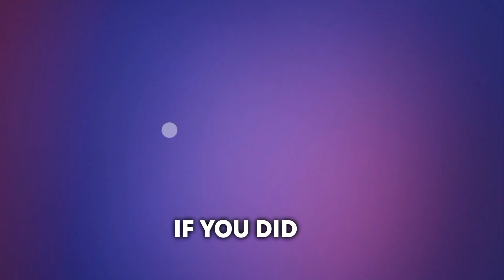10 Healthy Habits & Self-Care Tips for a Thriving You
10 Healthy Habits & Self-Care Tips for a Thriving You"

In this video, we're diving into 10 transformative healthy habits and self-care tips that have the power to change your life. Whether you're seeking a happier, healthier you or looking to enhance your self-care routine, this video is your guide.

Discover how these simple yet effective habits can boost your physical and mental well-being, helping you lead a more fulfilling and balanced life. We'll explore practical strategies for a self-care day, stress management, and more, so you can truly invest in yourself.

Whether you're new to self-care or a seasoned pro, these tips will empower you to build a healthier, happier future.

🔗 Helpful timestamps:
0:00 Introduction
1:12 Habit 1: ...
3:45 Habit 2: ...
6:20 Habit 3: ...

Remember, positive changes start with small steps. Join us in creating a life that's full of health, happiness, and self-love.